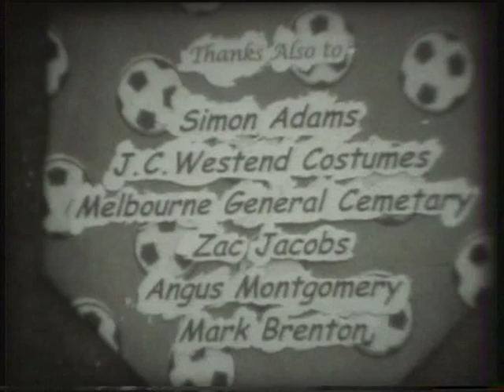The King Is Dead, Long Live The King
The king is dead, or is he? Something hypnotic is calling from beyond the grave.

B&W silent super8 film entered in the 1999 White Gloves Film Festival in Melbourne, Australia. Entries must be filmed in sequence within 48 hours. Film requires processing so you can't edit or even see what you've filmed before handing it in. The first time you see it is in the cinema with everyone else. This however is the "director's cut", so a few things have been tidied up and a soundtrack added, but it's basically the same. A list of my films can be found